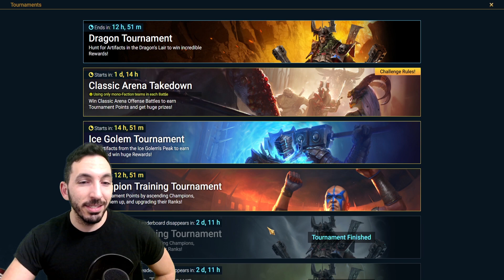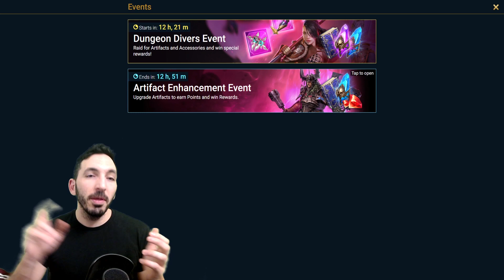CLAN BOSS LEGEND! | DAY 27 F2P | RAID SHADOW LEGENDS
Join my club in game - Cold Brew Crew
$25K Tournament Coming in the Future in World War Doh!

TIME TO BREAK SOME CLAN BOSS RECORDS! | DAY 27 F2P | RAID SHADOW LEGENDS